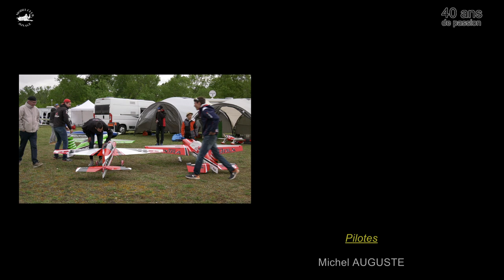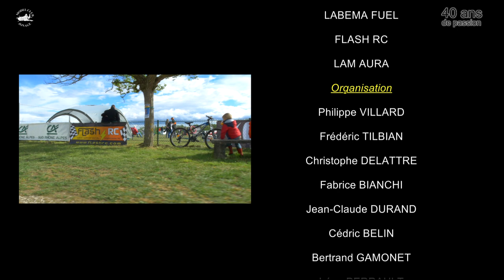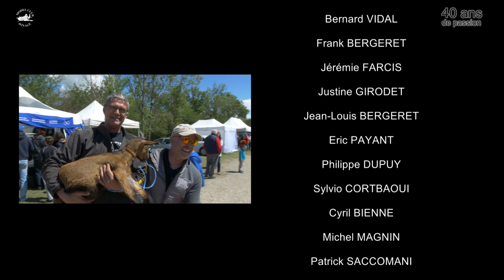40 ans de Passion - JAMS 2019 - Model Club Jonage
L'édition 2019, du meeting du Model Club Jonage, avait cette année une saveur particulière !
40 ans d’existence, de souvenirs, de passion !
Nombreux sont les pilotes qui nous ont gratifié de leur présence, et ont honoré les créateurs du club.
Merci à eux d'avoir partagé avec nous cette passion qui nous l’espérons se transmettra encore longtemps...
Accès direct (sur PC) aux différents vols, ci dessous:
01:15 - RAFALE SOLO / P.Szymanski
01:44 - PANTHER / C.Vidal
02:02 - EXTRA 300 / L.Poncet
02:55 - ERCOUPE REMORQUEUR + SCHEICHER KA8B / W.Esnault + J-L.Sandrone
03:24 - AVANTI XS / T.Zéférino
03:45 - P47 RAZORBACK / C.Lachaux
04:13 - EXTRA 300 LX / Q.Lacourt
04:50 - BÜCKER JUNGMEISTER / L.Didier
05:50 - CALMATO / M.Langrand
06:11 - PANTHER + RAFALE / C.Vidal + P.Szymanski
06:34 - ECUREUIL / P.Collier
06:51- ALOUETTE III / M.Auguste
07:38 - BELL 47G / Gerzat Modélisme
07:58 - TRINITY / J.Quellier
08:37 - BAe HAWK + RAFALE SOLO / J-C.Buchs + P.Szymanski
09:17 - F18 HORNET / G.Klaus
09:35 - MACCHI 339 / J-L.Chafanel
09:50 - GOBLIN 700 / L.Fristsch
10:07 - CONCORDE / S.Saintot
10:24 - SWIFT S1 / H.Bourdillon
10:38 - SOPWITH PUP / P. Le Brasseur
10:57 - PIPER PA18 / D. Sadik Budha
11:20 - CLASSIC FLASH / H.Bourdillon
11:40 - EDGE 540 / C.Cordet
11:54 - VOL PATROUILLE / Cordet-Quellier-Monnier-Lacourt-Cunnac
12:38 - MONTGOLFIERES / B.Entressangle + M.Jantard
12:58 - Bonus - Crédits de fin